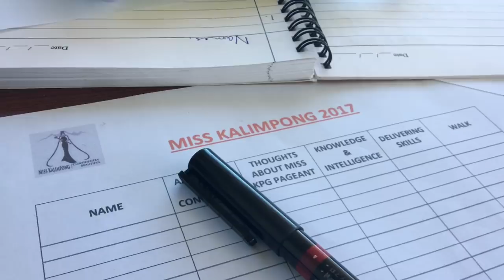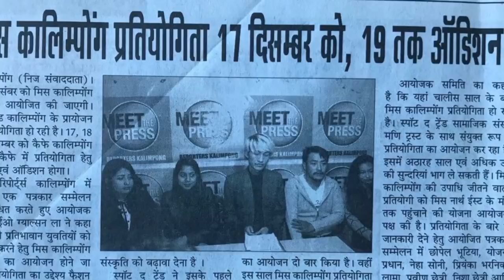Auditions/ Miss Kalimpong 2017 , Beauty Pageant / Vlog / Neha Soni💕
Updates from the  auditions for Miss Kalimpong 2017 , the last Audition will be held on the 24th of November Friday at Cafe Kalimpong .
Starting from 10 am onwards till 1pm
Your last chance for this amazing opportunity.

Board members
( Miss Kalimpong Organisation )